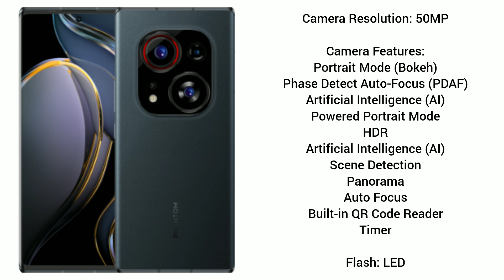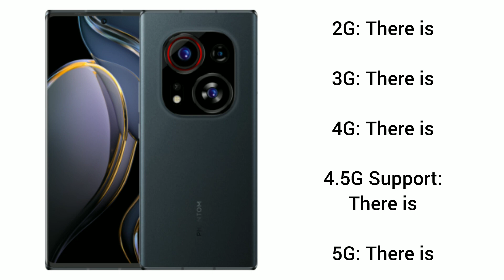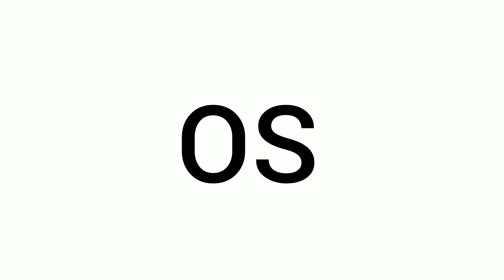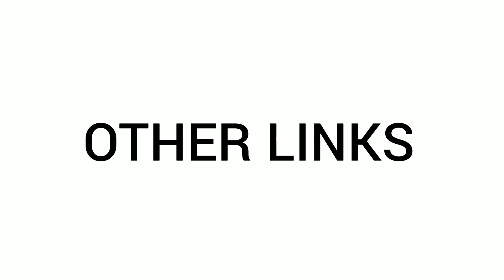TECNO PHANTOM X2 PRO REVIEW - TECNO PHANTOM X2 PRO ALL FEATURES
Hello, today we have prepared a review video of the tecno phantom x2 pro phone for you.

 IGNORE: (phone, android, android phone, tecno, tecno phantom, tecno phantom x2, tecno phantom x2 pro)